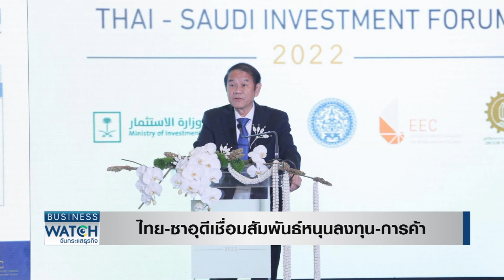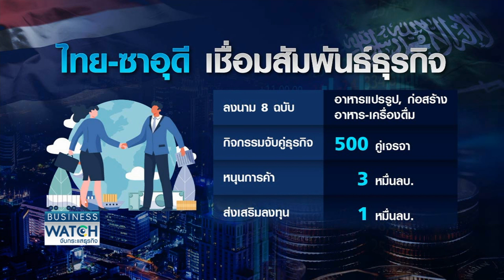ไทย-ซาอุดีฯ เชื่อมสัมพันธ์หนุนลงทุน-การค้า | BUSINESS WATCH | 11-11-65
การฟื้นความสัมพันธ์ระหว่างไทยและซาอุดีอาระเบีย ช่วยหนุนการค้าและการลงทุนระหว่าง 2 ประเทศให้ขยายตัวมากขึ้น ล่าสุดมีการจัดเวที Thai - Saudi Investment Forum พบว่านักลงทุนจากซาอุดีฯ  สนใจในหลายอุตสาหกรรมของไทย จะพาไปดูว่ามีอะไรบ้าง

บีโอไอเคาะมาตรการใหม่ ดึงต่างชาติลงทุนไม่ต่ำกว่าปีละ 6 แสนล้าน เชื่อมสัมพันธ์ไทย-ซาอุดีฯ หนุนภาคธุรกิจ จับตาโครงการภาครัฐช่วยกระตุ้นเศรษฐกิจ

กับคุณตั๊ก ฐิติกร ทิพย์มณเฑียร ตั๊กฐิติกร และคุณแพรว วรรณวณิช ภัสสรธนาพิชัย

facebook live : TNN LIVE
Line : @TNNONLINE
Youtube Official : TNNONLINE